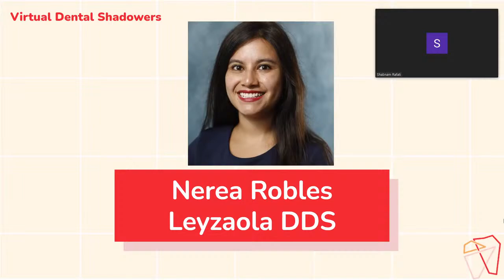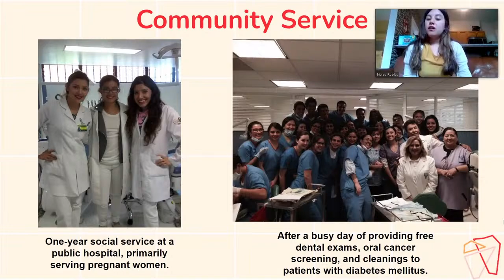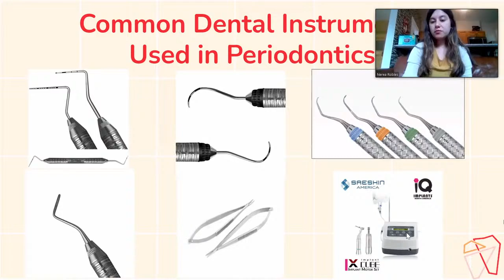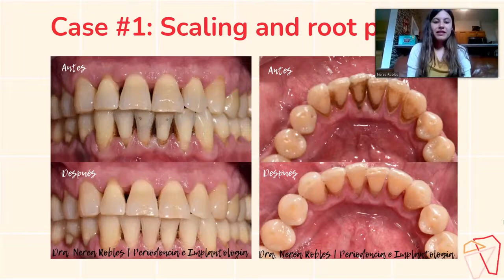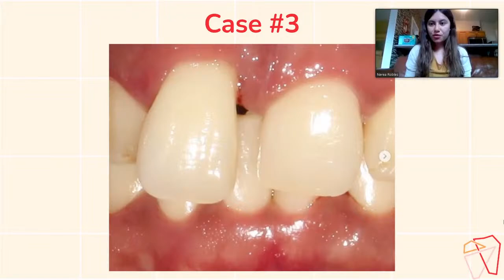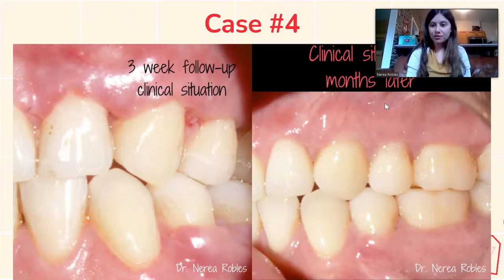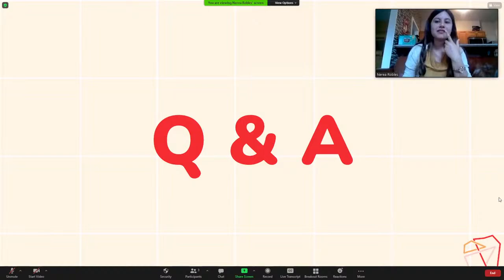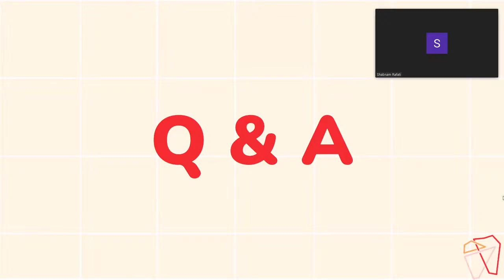VDS | Virtual Dental Shadowers ft Dr. Nerea Robles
Guest: Dr. Nerea Robles
Occupation: Periodontics Resident
Time: June 1, 2021 @ 6:00 pm EST
Dr. Nerea Robles is a first year resident in the Graduate Periodontics program at The Ohio State University. She graduated from the Universidad Tecnologica de Mexico and holds a Periodontics specialist certificate from the Universidad Nacional Autonoma de Mexico, both in Mexico City. Born in Connecticut and raised in Mexico City, she has had the best of both worlds as she has served Hispanic communities during her educational experiences. One of her aims during residency is to raise awareness of the high prevalence of periodontal diseases in Hispanic communities in the city of Columbus, OH. She enjoys teaching English and Spanish to dental students and dentists so that they can engage and communicate better with their patients. Dr. Robles enjoys listening to music, reading, and spending time with friends and her boyfriend.